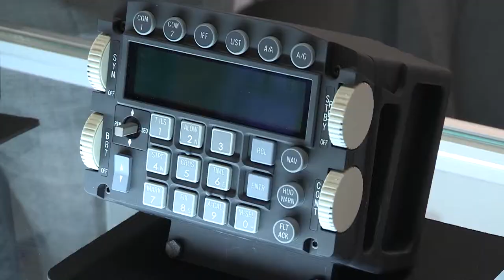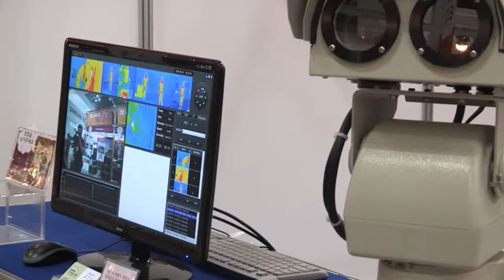DX KOREA 하이라이트